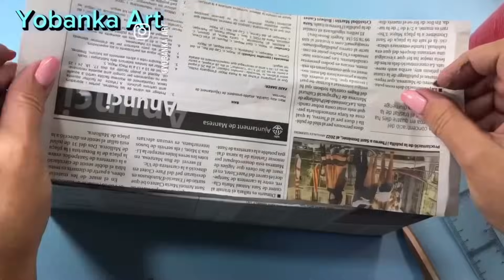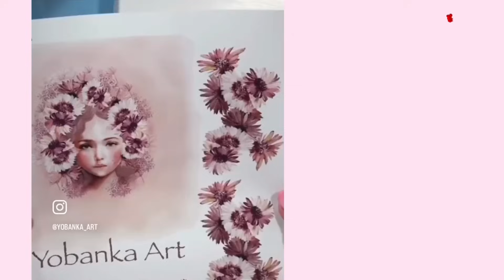Ideas de Manualidades para la Decoración con Reciclaje creativo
Un Montón de ideas, reciclaje, decoración, creatividad al máximo. Reciclar y reutilizar con ideas, sin gastar mucho dinero, utilizando cartón y madera de las cajas de la fruta. Te doy ideas preciosas para crear en tu casa rincones divinos, me gusta mucho utilizar pintura, acrílica, cola blanca, silicona caliente… Materiales que tenemos a nuestro alcance y con los que vamos a lograr hacer estas preciosidades.
Recicla y decora tu hogar con estas ideas geniales
Ideas de reciclaje creativo para el hogar
ideas de manualidades para la decoración